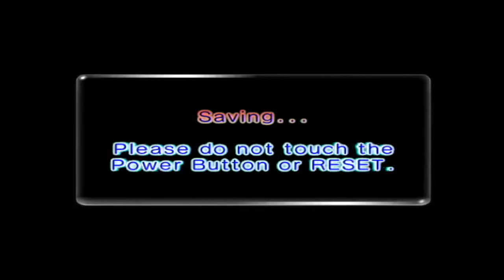Pikmin 2 Episode 3 Awakening Wood & Cave of Beasts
Checking out the Awakening Wood and then heading into the Cave of Beasts.